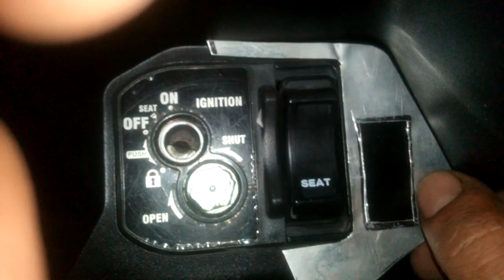Cara mudah coak cover 150